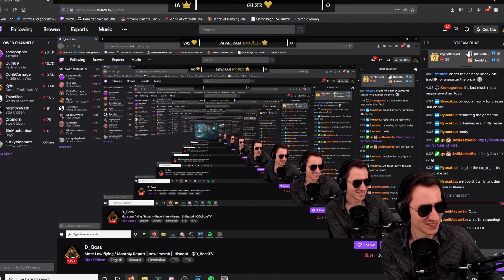Funny Moments at the D_Office | Part 1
Well, it finally happened, the channel's first funny moments video. Big shout-out to JediMasterBo for making this video! More will follow in the future.

STAR-TYJX-G32T